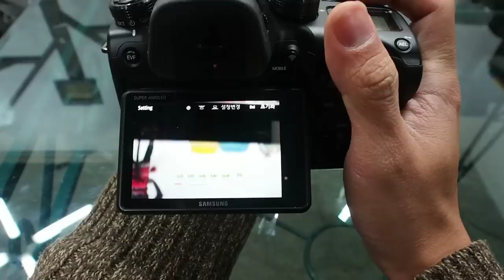SAMSUNG 50-150mm S ED OIS Custom Focus Range